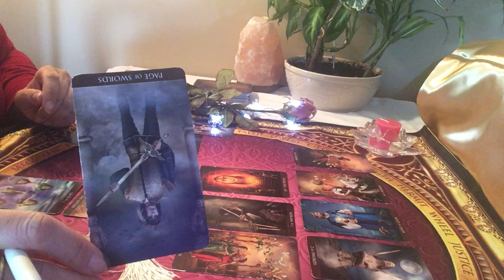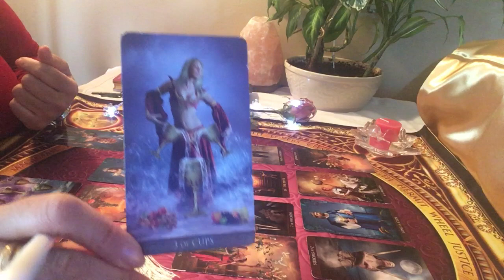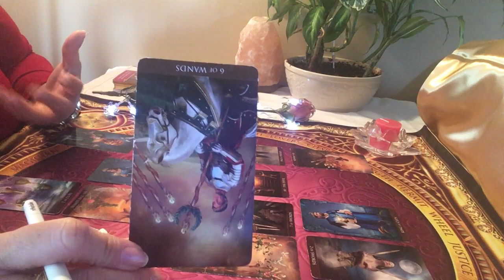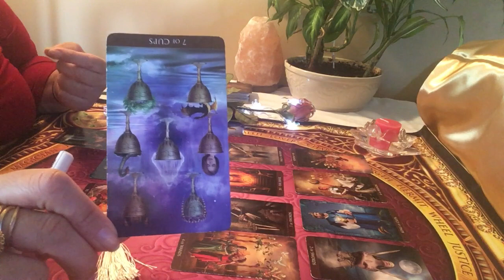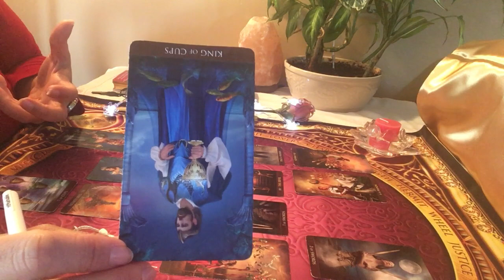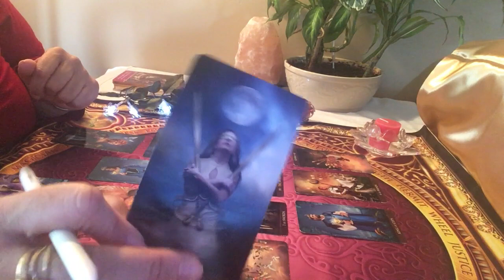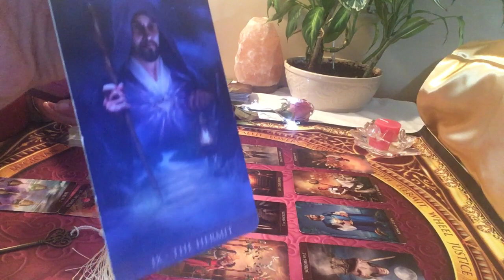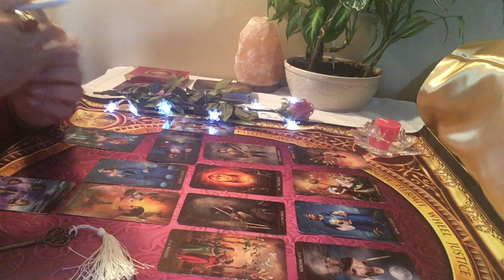Scorpion Énergies sentimentales du mois de d'avril 2019